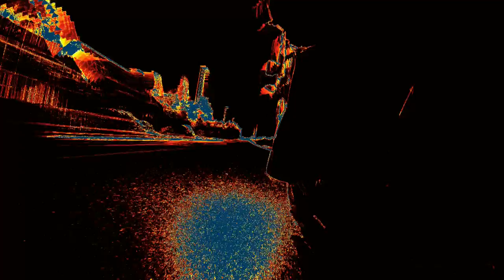Swinging arm, Swaying ryhtms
Enjoy Life, Take the time to Embrace Beauty, Don't Be Afraid, Someone will Always Believe in You.

made a swingin arm mount for my Drift camera some time ago, found it last weekend and decided this was well needed